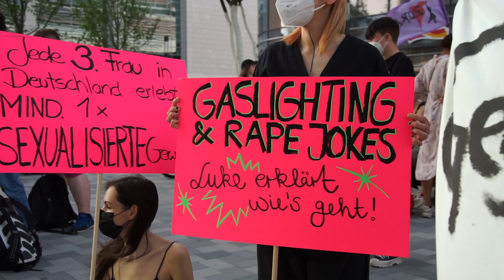»Keine Shows für Täter!«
Starke Aktion von wütenden Feminist:innen: "Er reißt nicht nur 'Witze' über sexualisierte Gewalt - er übt sie auch aus! Mehr als zehn Frauen haben bereits über ihre traumatischen Erfahrungen gesprochen. Während die betroffenen Personen sich mit Bedrohungen und victim-blaming konfrontiert sehen, erfährt Luke Mockridge keinerlei Konsequenzen" so die Gruppe KEINE SHOW FÜR TÄTER - das ändern sie nun...